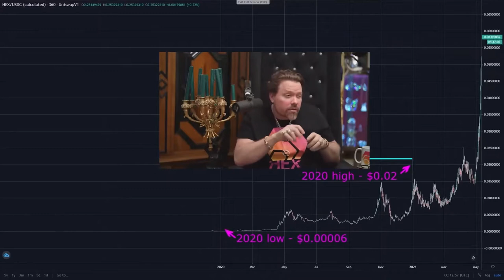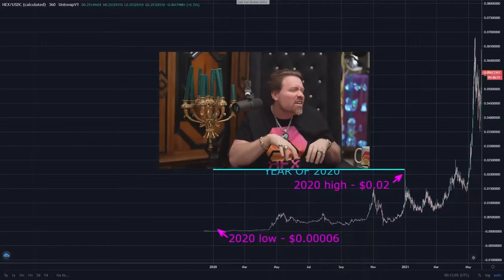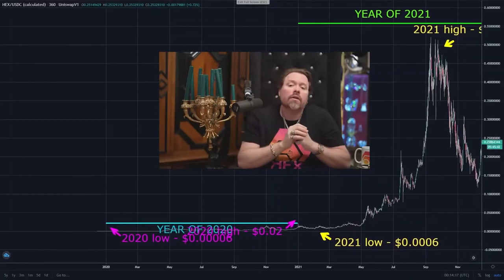HEX CHART APPRECIATION FROM HEX 2021 REWIND.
Original Video (January 15th, 2022 @hexcadet Hex 2021 rewind)

Allmylinks.com/BallietBran
BallietBran.com